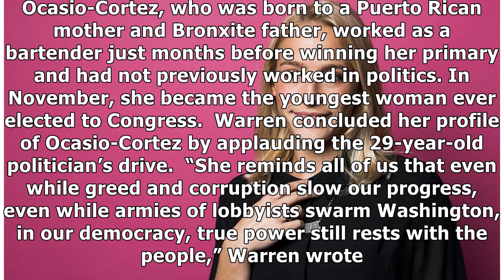Elizabeth Warren On Alexandria Ocasio-Cortez’s Steadfast Commitment To People Over Power